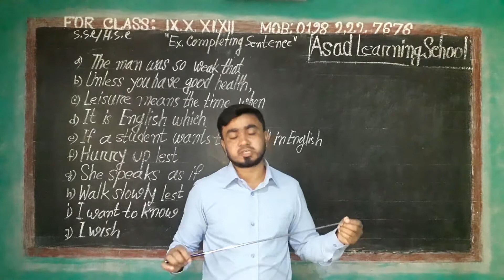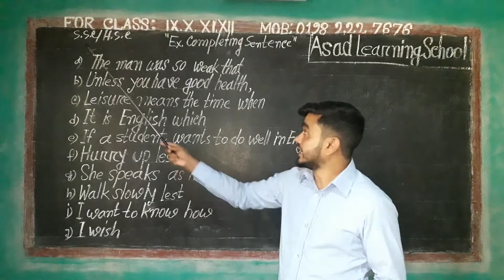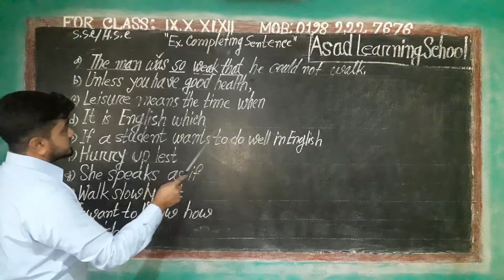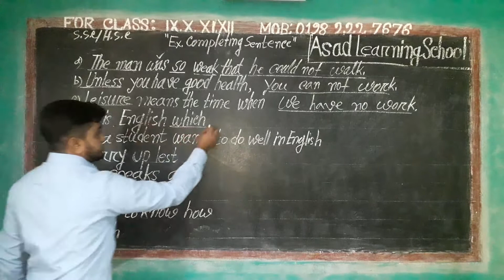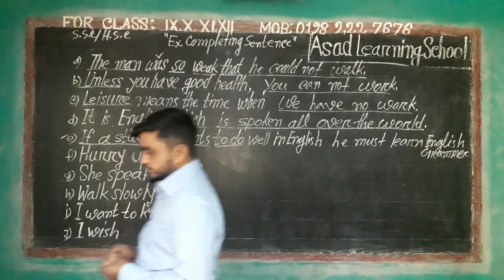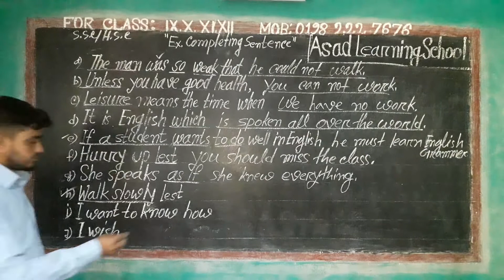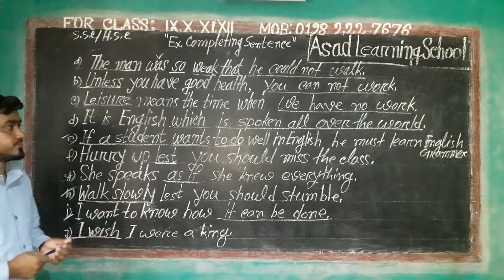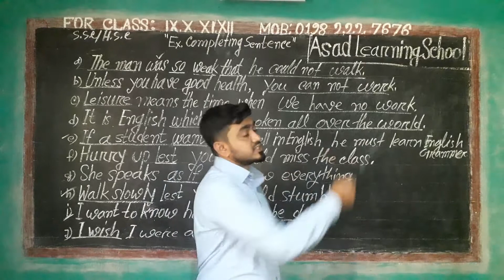Completing Sentence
Completing Sentence, Exam for SSC&HSC  preparation 2021